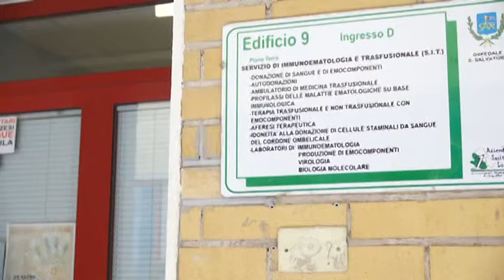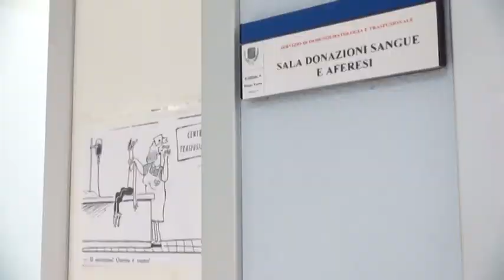Giornata nazionale del donatore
Il sangue raccolto dalle donazioni basta solo per coprire i fabbisogni delle strutture ospedaliere. Serve sensibilizzare soprattutto per il ricambio generazionale. Grande il lavoro portato avanti dal centro trasfusionale del San Salvatore dell' Aquila